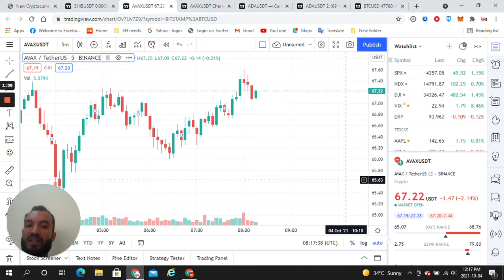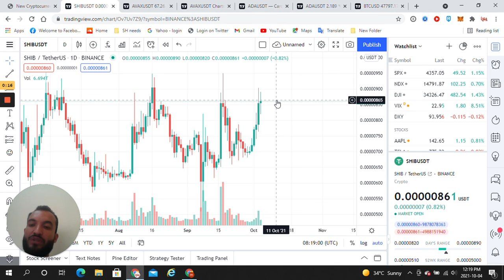Best Coin Update and Prediction | BTC AVAX SHIB ADA | Will reach to max at end of this year | Englsh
Doge Believers, Doge community, DogeCoin, Doge Millionaire , Doge study, Doge reality, Doge hit 1dollars, Doge hit 0.75 dollars, Doge hit .50 dollars
Doge coin 🪙, Doge to moon, Doge raising, Elon Mask with doge, Elon mask boost doge, Elon mask accept doge, Tesla accept doge, Doge with Tesla
Tesla with doge , Crypto market, Crypto currency
Crypto raising, Crypto on boom, Crypto crashing
BTC on boom, Bitcoin, BTC, BTC crashing, BTC in Future, Etherium, Etherium in future, Binance at risk
Binance at danger, Crypto at danger, Low value coin more profit, Crypto channel, Cryptocurrency daily news, Crypto prices, Cryptocurrency risk, Cryptocurrency information, Cryptocurrency info